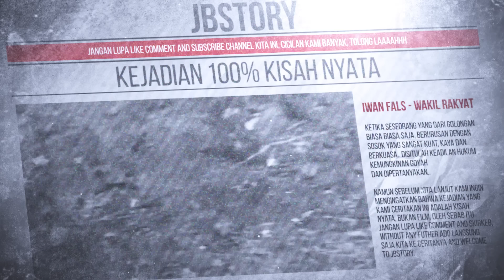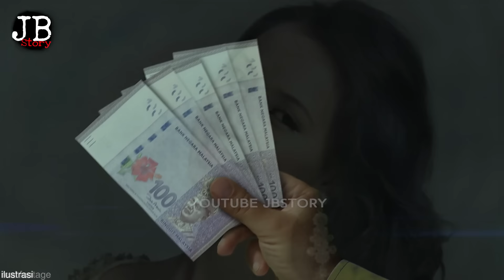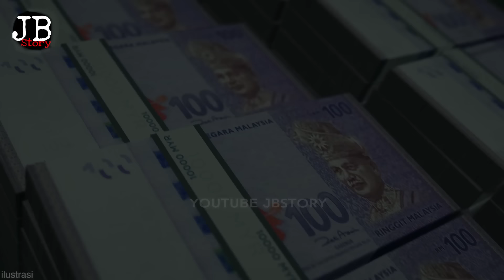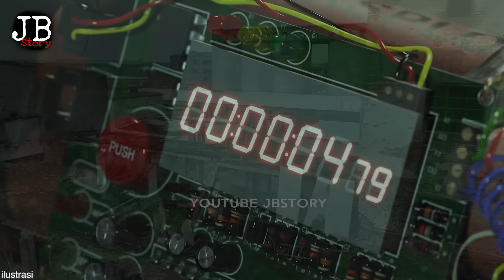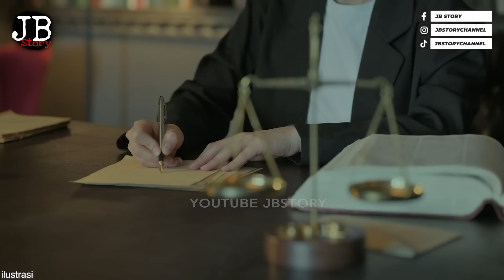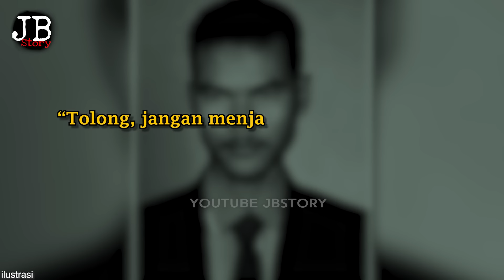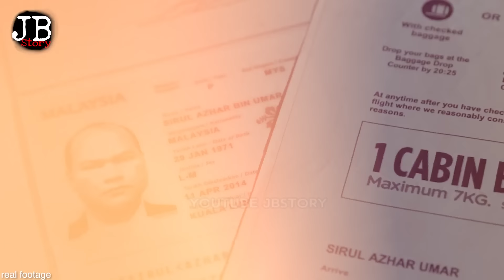BENAR KATA ORANG ORANG‼️KASUS K3.JAM PEJABAT MAL4.YSIA INI ADALAH BUKTINYA‼️jbstory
Kisah seorang model dari Mongolian yang hilang secara misterius setelah pergi ke Malaysia. Dan dia ditemukan dengan kondisi yang sangat mengerikan

SCRIPT WRITER : LUPHEE
VOICE OVER       : Ikba
VIDEO EDITOR    : VICO REFRIANORA

Join grup JBSTORY TEAM..
100% GRATIS… 🔥🔥

🤷‍♂️ apa UNTUNGnya ikut grup dan apa MANFAATnya..??

⭐️1. Dengan bergabung di grup official jbstory team, kesempatan kakak kakak MENANG GIVE AWAY JADI LEBIH TINGGI, karena kami akan berikan klue di grup tersebut…

⭐️2. GIVE AWAY KHUSUS ANGGOTA GRUP. Yang mana give away ini akan diadakan hanya di grup jbstory team. Tidak secara publik seperti give away biasanya...

⭐️3. GRATIS E-BOOK MENARIK. Di grup akan dibagikan buku gratis yang bertemakan pengembangan diri, motivasi dan masih banyak tema tema menerik lainnya...

⭐️4. GRUP INI 100% GRATIS. Kami tidak memungut biaya apapun, karena sejatinya grup ini dibuat untuk lebih memudahkan komunikasi antara kakak kakak dan team jbstory, kami sangat berharap masukan dan kritikan kakak, dengan demikian kedepannya channel kita ini bisa lebih baik lagi..

⭕️JADI KENAPA MUSTI MENUNGGU..❓❓
⭕️YUK BURUAN JOIN… 🔥🔥
⭕️100% GRATISSSSSS🔥🔥🔥🔥

jbstory team.

MEDSOS JBSTORY

JBSTRY

source :
- news and foreign article

ALTANTUYA